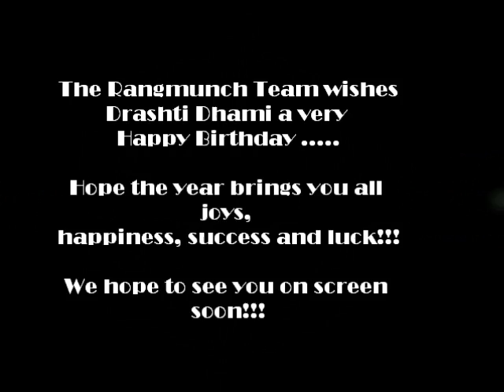Drashti Dhami on Rangmunch.TV Part 2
Drashti Biffthday Special